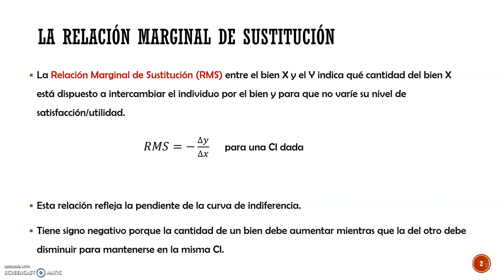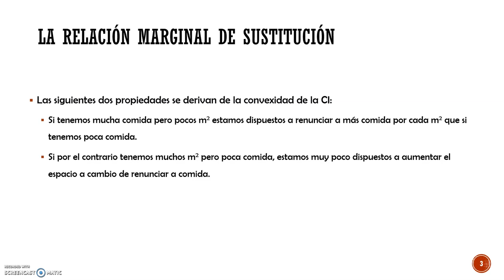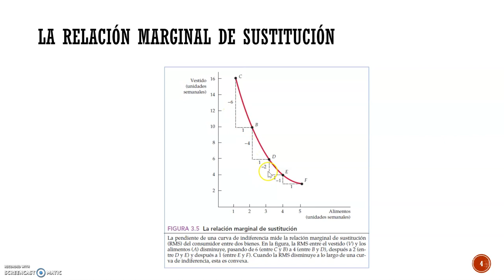Tema 2.4 - La Relación Marginal de Sustitución